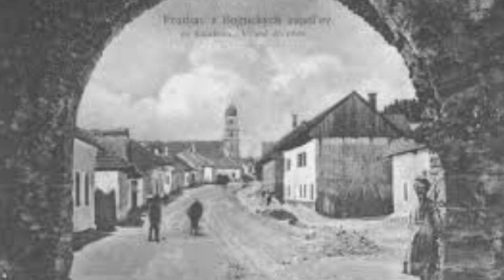Vstup do Bojníc chcú zmeniť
Občianske združenie Naše Bojnice má vypracovaných viacero projektov na záchranu kultúrnych pamiatok v meste. Jedným z nich je i revitalizácia priestoru tzv. severnej brány. Cieľom je, aby vstup do kúpeľného mesta bol dôstojný.